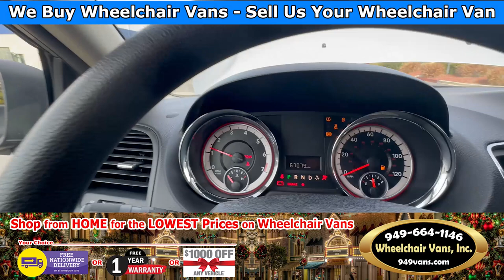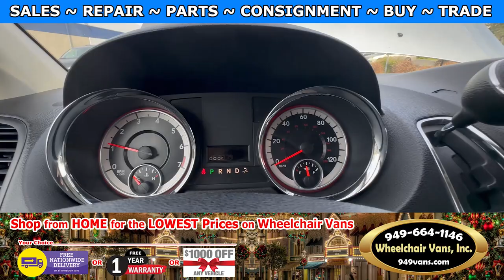For Sale 2014 Dodge Grand Caravan - BraunAbility Manual Fold Out Ramp Rear Loading Wheelchair Van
Sale priced $29,995 with Free Nationwide Shipping For Sale 2014 Dodge Grand Caravan - BraunAbility Manual Fold Out Ramp Rear Loading Wheelchair Van